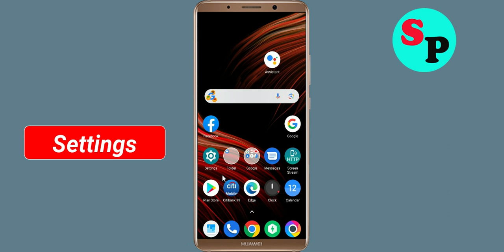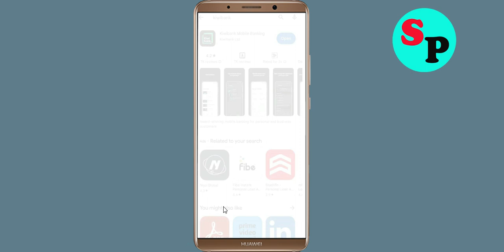Fix Unfortunately Kiwibank Mobile App Has Stopped Error Problem Solved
In this video, i will show you How To Fix Unfortunately Kiwibank Mobile App Has Stopped Error || Fix Kiwibank Mobile App Not Open Problem Android. If you are facing same problem in your android mobile phone it will help you a lot.

e). Scroll to and tap Kiwibank Mobile App
g). Tap Clear data button, then Kiwibank Mobile App.

h). Tap Uninstall Kiwibank Mobile App, then Kiwibank Mobile App.